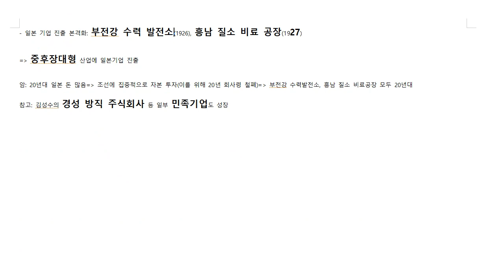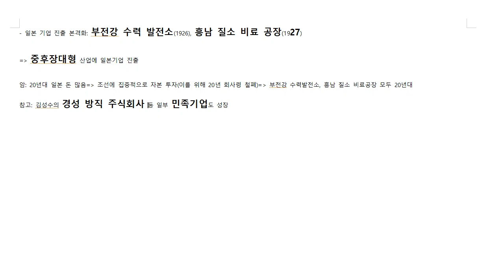공무원한국사 미친 암기법 근현대사73 1920년대 산민증식계획과 일본 자본 침투(암기인가 논리인가^^)